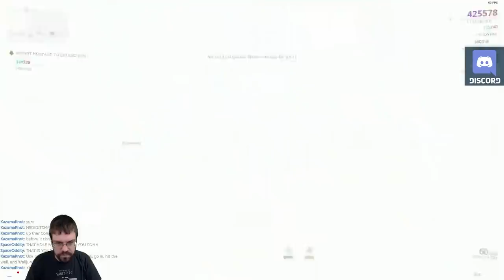Let's Play Warframe With CohhCarnage - Episode 71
Cohh takes a look at Warframe to see what it has to offer.